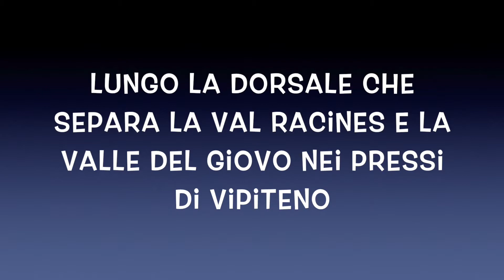Da Racines a Malga Calice lungo la dorsale che separa la Val Racines dalla Val Giovo - ALTO ADIGE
Malga Calice/Kalcheralm – Val Racines con le ciaspe
La Malga Calice/Kalcheralm è una malga posta a 1840 metri di quota, situata nel comprensorio sciistico Racines-Giovo/Ratschings-Jaufen che si trova tra la Val Racines/Ratschingstal e il Passo Giovo/Jaufen Pass, nei pressi di Vipiteno/Sterzing in Alta Valle Isarco/Wipptal